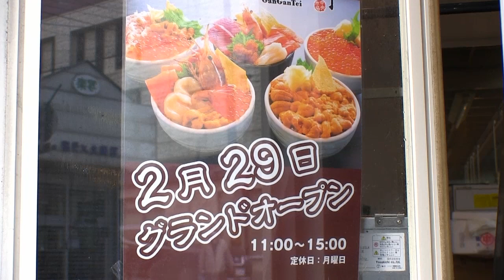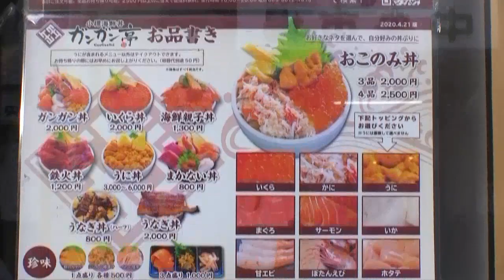小樽市ガンガン亭の激安海鮮丼500円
緊急事態宣言下の小樽市で500円の激安海鮮丼テイクアウトで
がんばっています。